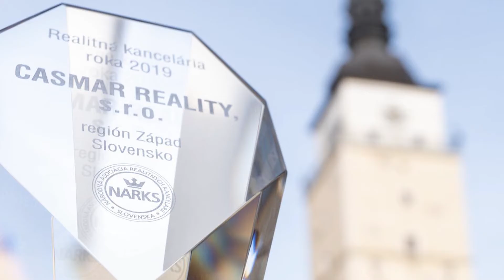Casmar RK Trnava